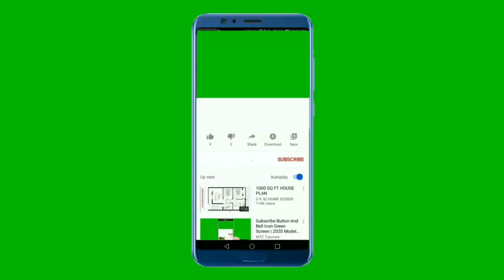Hot hot fruit good session spina zonke games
having a good session on Saturday playing hot hot fruit making a huge profit